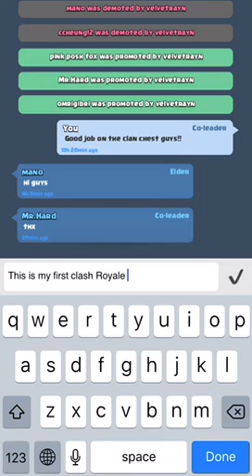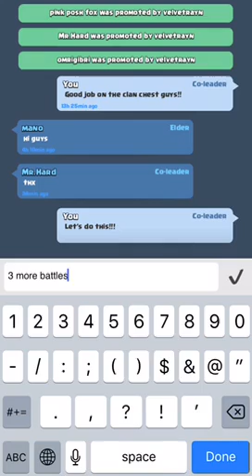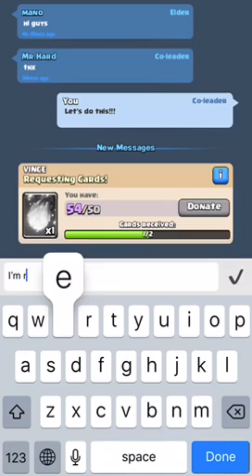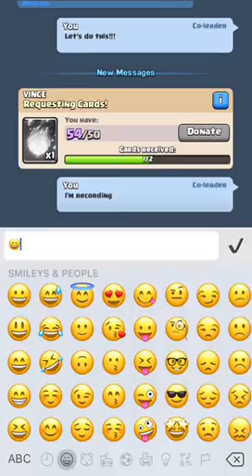Clash Royale!!!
Yay!

And as always have a good day